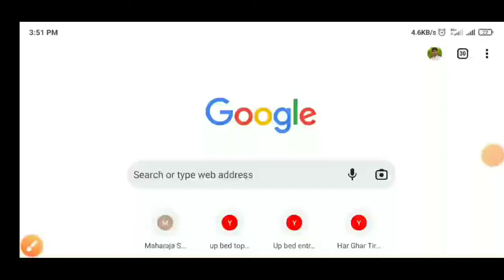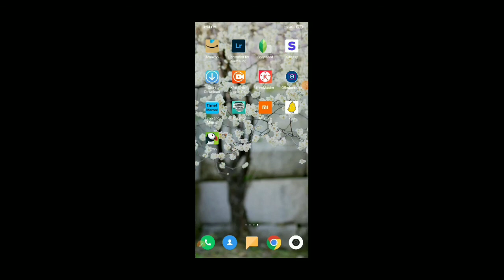up bed result 2022 || up bed result download kaise karen || up bed result kaise check karen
Video is the for educational purpose only  Copyright Disclaimer Under Section 107 of the Copyright Act 1976, allowance is made for "fair use" for purposes such as criticism, Comment, News reporting, teaching, scholarship and research.